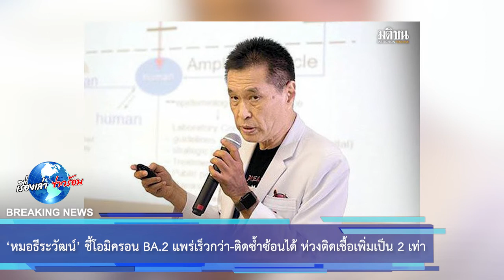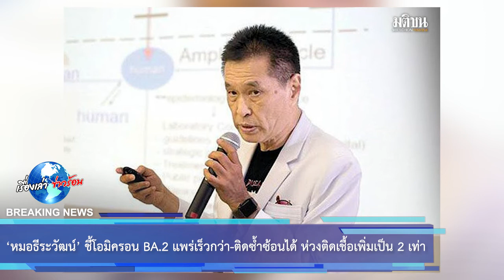‘หมอธีระวัฒน์’ ชี้โอมิครอน BA.2 แพร่เร็วกว่า-ติดซ้ำซ้อนได้ ห่วงติดเชื้อเพิ่มเป็น 2 เท่า